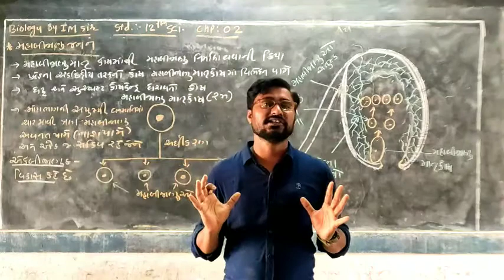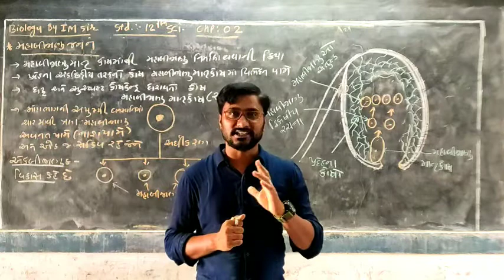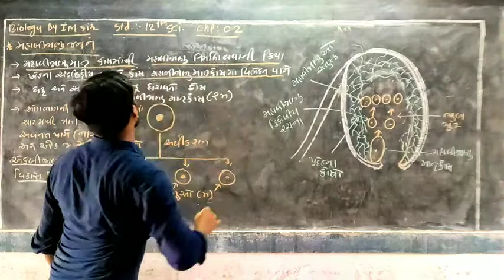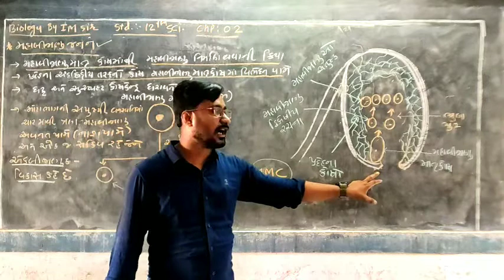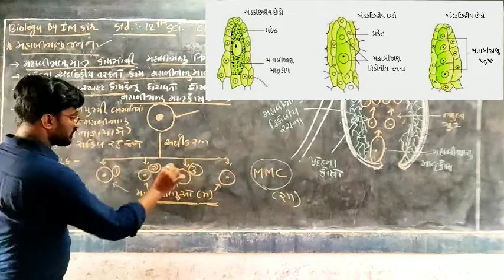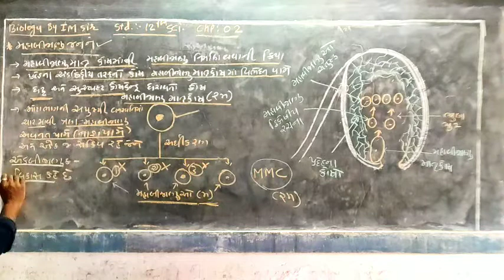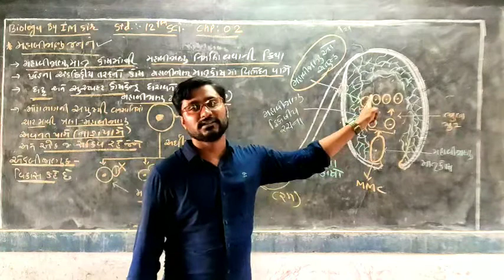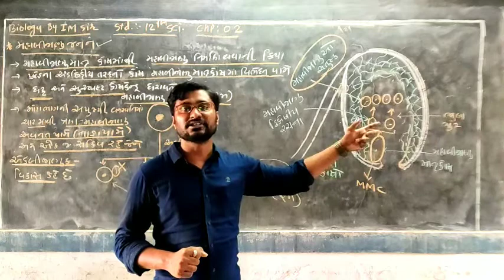Std. 12th | Science | Biology | Ch 2 | સપુષ્પી વનસ્પતિમાં લિંગી પ્રજનન | ભાગ 10 | By Ilyas sir